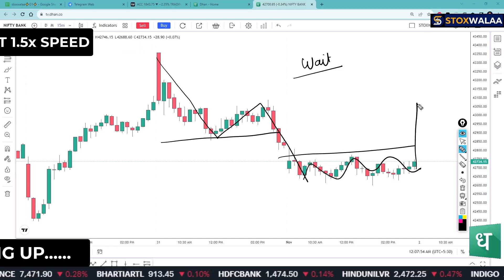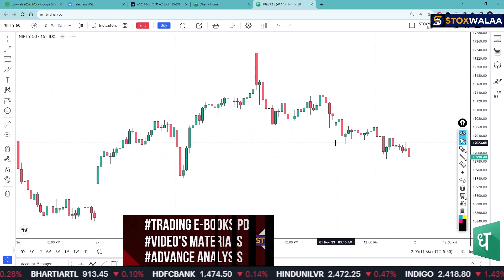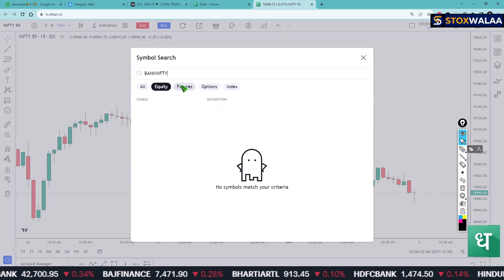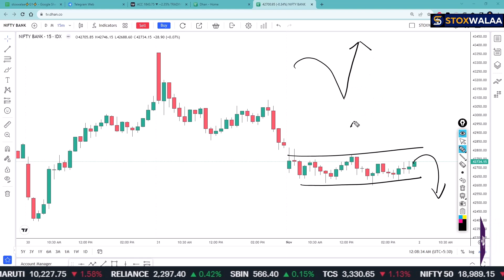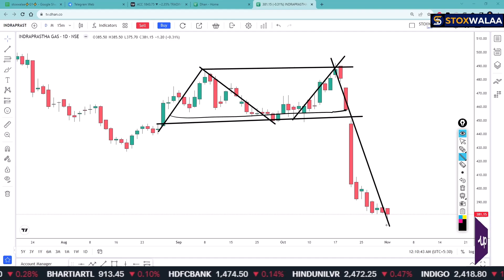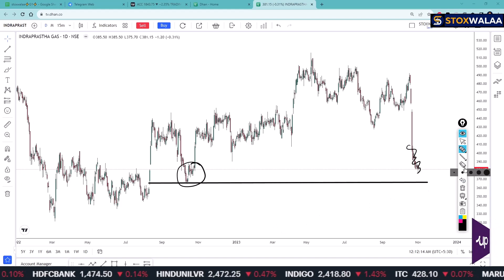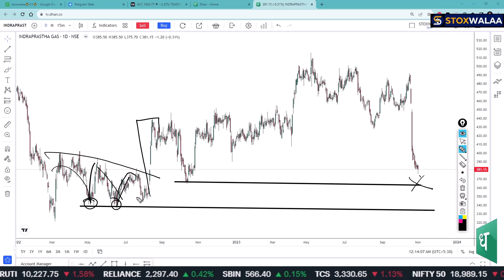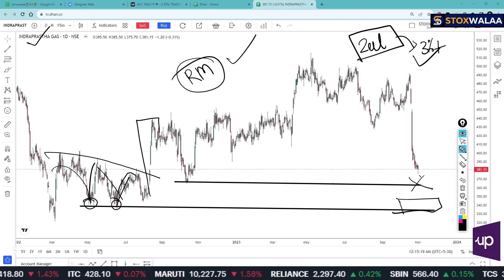IGL ON RADAR | 02 NOV 2023 | STOCK ANALYSIS | stoxwalaa